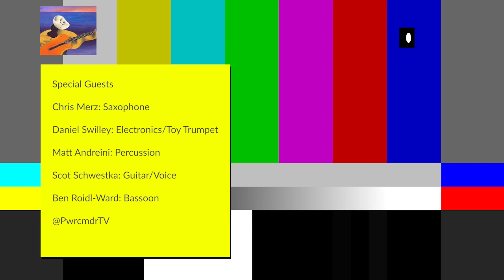When Floyd Meddles with your Head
Special thanks to Chris Merz, Daniel Swilley, Matt Andreini, Scot Schwestka and Ben Roidl-Ward for their amazing performances.